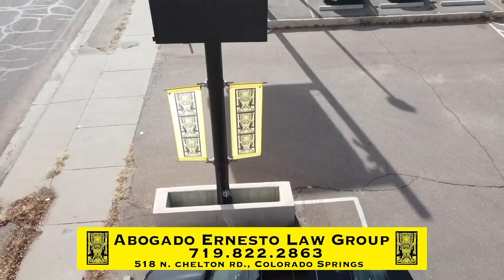Noticia: AHORA ABOGADO ERNESTO ACEPTA CASOS CRIMINALES | The Abogado Ernesto Law Group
Ampliamos nuestra defensa por sus derechos, ahora aceptamos casos criminales en nuestra firma.

¡Llámanos hoy!

Nos encontramos en:
518 N.Chelton Road, Colorado Springs,CO

69 Knox Court, Denver, CO